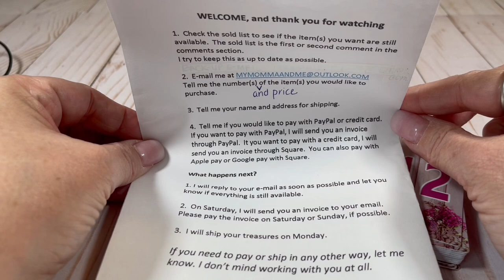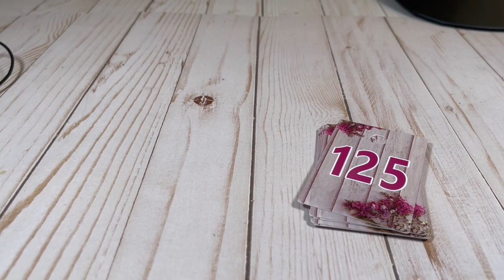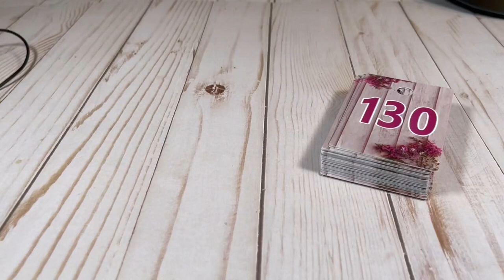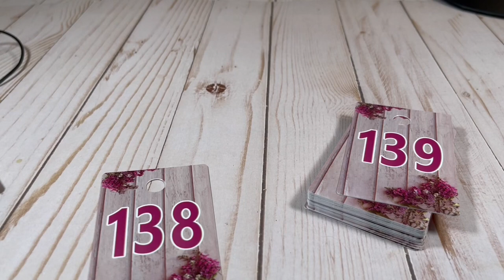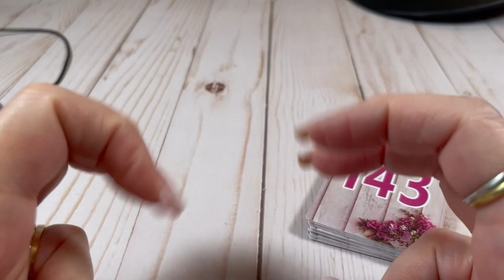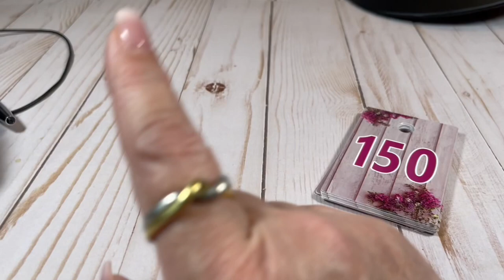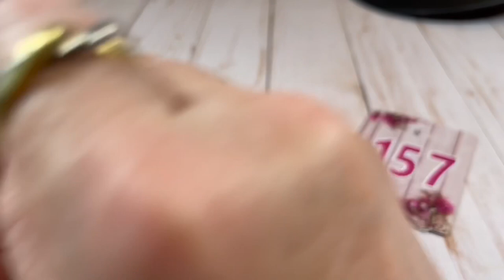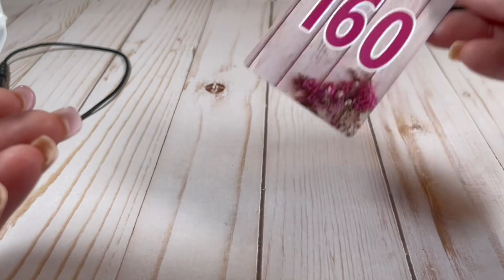Throwback Thursday! Vintage jewelry sale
Our third Throwback Thursday! Vintage jewelry sale video. We are back into the vintage extravaganza jewelry.

TO PURCHASE:
1. Check the sold list to see if your item is still available.  The sold list is the top comment in the comments section.

Here’s what will happen next.  I will email you an invoice from PayPal if you want to pay with PayPal or from Square if you want to pay with a credit card.  Open the invoice email and you will be promoted to pay.  I will send out your goodies.  I invoice on Fridays and ship on Mondays.

How to find me:
Whatnot: mymommaandme
E-Bay: my.momma.and.me
Posh: mymommaandme